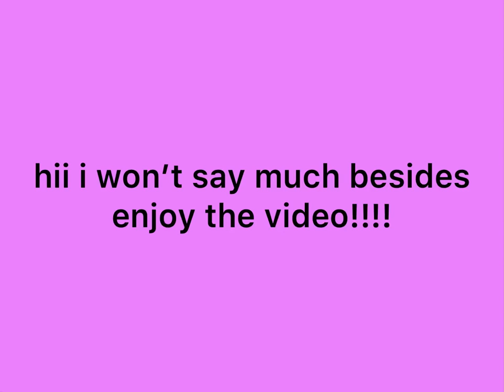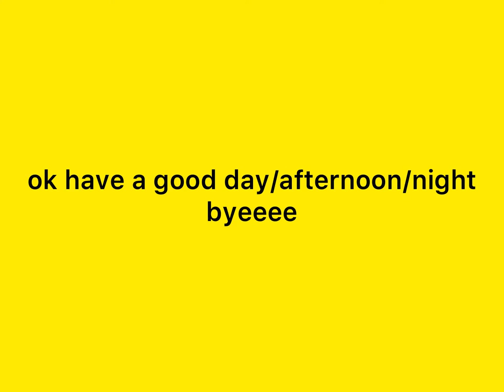Castaways except every word is a google image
should i make a discord server 🤔